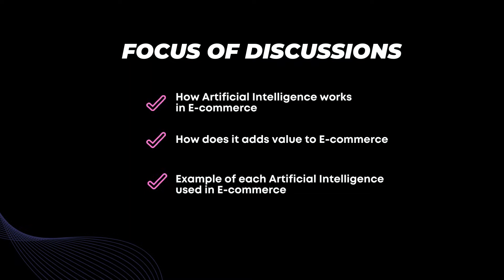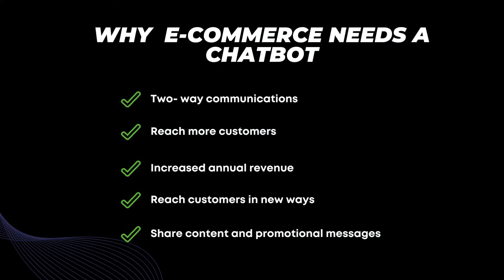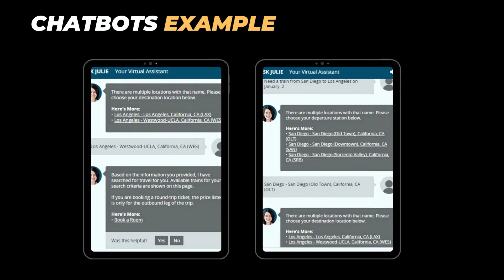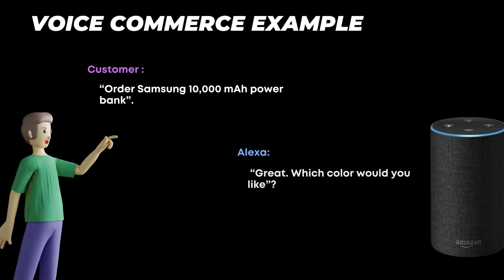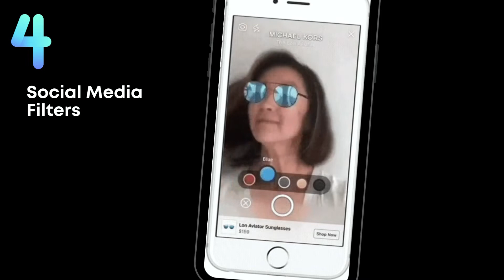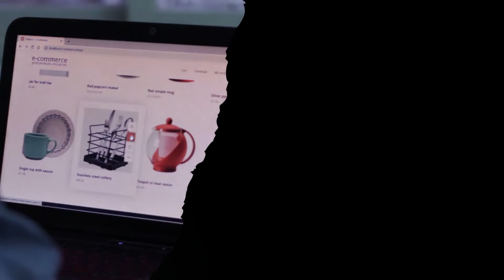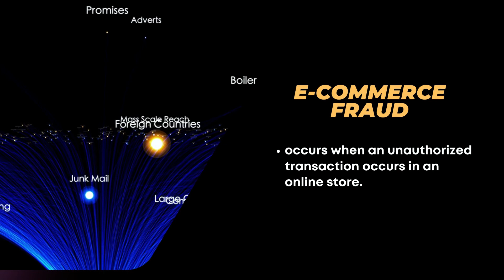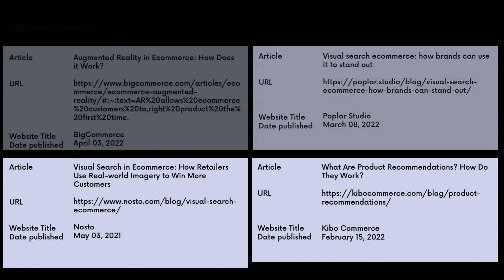Artificial Intelligence (AI) Impact on E-commerce Industry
Artificial intelligence (AI) is revolutionizing the e-commerce industry. As the pandemic increases the popularity of online shopping, customers are demanding quicker, more seamless shopping experiences. As a result, artificial intelligence tools are experiencing a massive spike in demand.